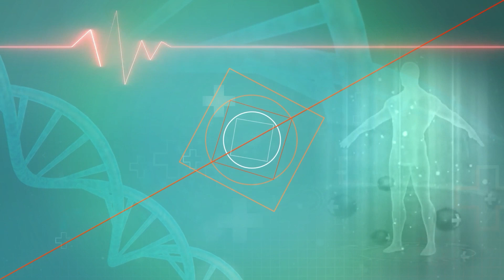Skin Care: बदलते मौसम के साथ ऐसे रखें अपनी स्किन का ख्याल | Medically Speaking | Glowing Skin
गर्मी में त्वचा रूखी और बेजान हो जाती है. ऐसे में आप कई घरेलू उपायों से स्किन को ठंडा और कूल बना सकते हैं. इन चीजों को लगाने से त्वचा एकदम मुलायम रहेगी.आइये इस वीडियो में जानते हैं की आखिर किन घरेलू उपायों को आजमा कर हम अपनी चेहरे का ग्लो वापस प् सकते हैं-

In summer the skin becomes dry and lifeless. In such a situation, you can make the skin cool and cool with many home remedies. By applying these things, the skin will remain very soft. Let us know in this video that by trying which home remedies, we can get back the glow of our face-